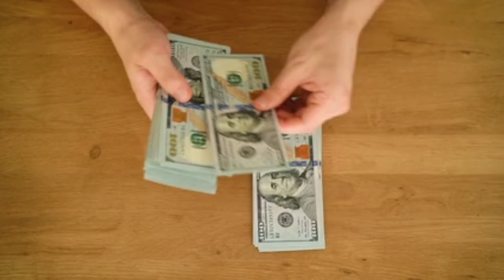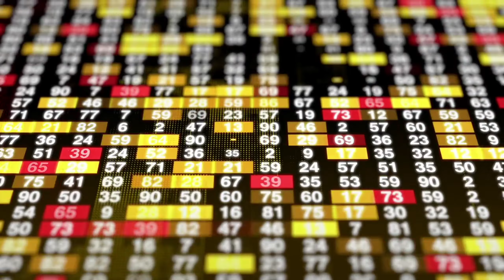Top 10 Popular Sports In The World | Pinj TV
In this Video I am sharing Some facts according to Most Popular Sports in World.